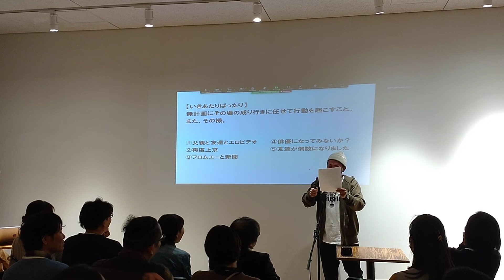川崎市多摩区100人カイギVol.6 てっしー手島編その２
川崎市多摩区100人カイギvol.6のてっしー手島さん登壇の様子